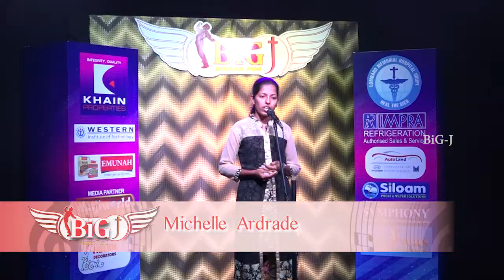Big Singer For J Episode 15